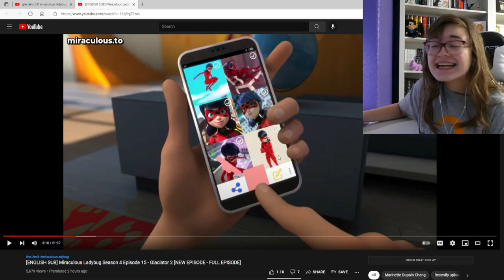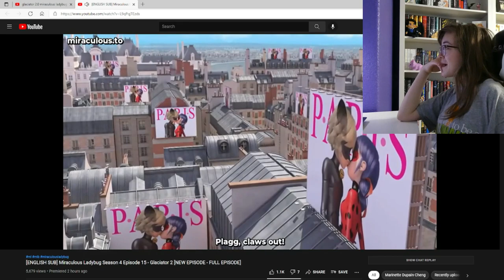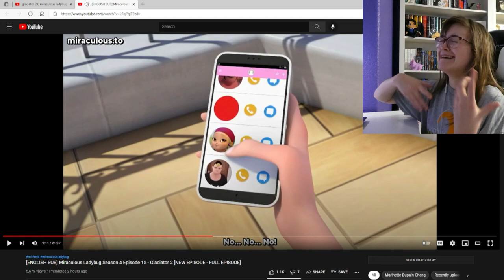MIRACULOUS LADYBUG SEASON 4 'GLACIATOR 2.0' REACTION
this episode broke my heart